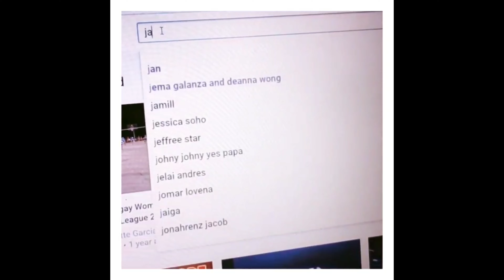SA BUHAY LABAN LANG NG LABAN| DAMING GANAP SA COURT| TEAM TARLAC VS TEAM CRISTO REY @jan tuazon28tv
Send me something@Blk. 60 Lot 100 Brgy. Cristo Rey Capas, Tarlac

- Facebook: Naj H Nuoatz/Jan H Tuazon